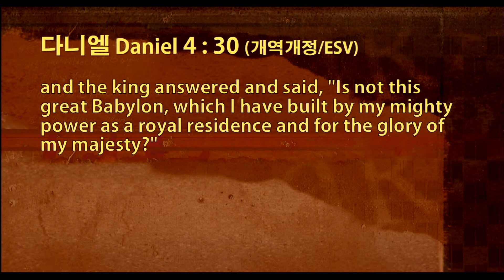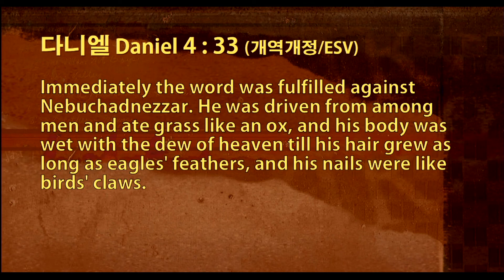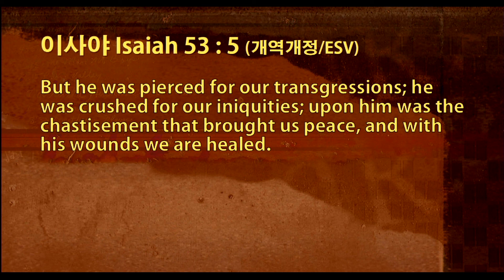다니엘19_왕의 고난 (King's Suffering) [벧엘교회 주일설교] 2018.03.25 백신종 목사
[BethelChurchMD]

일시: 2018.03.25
본문: 다니엘 4:28-33
제목: 왕의 고난
설교: 백신종 목사